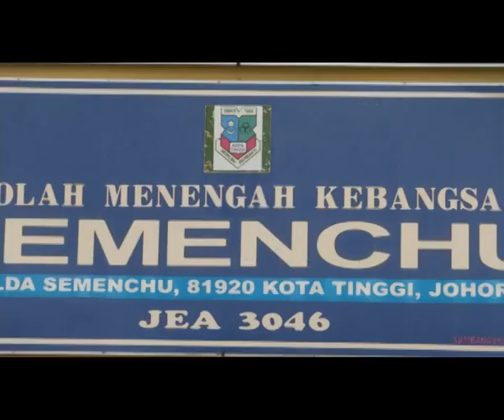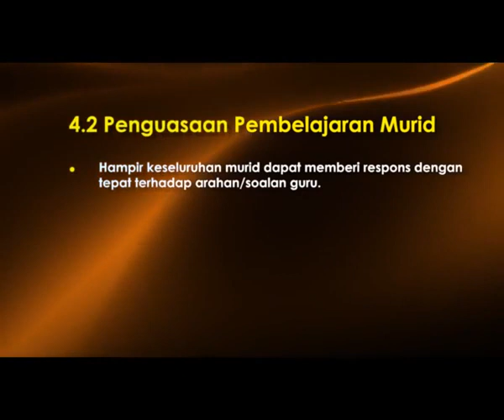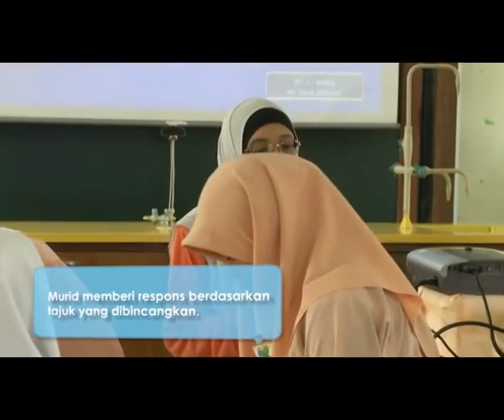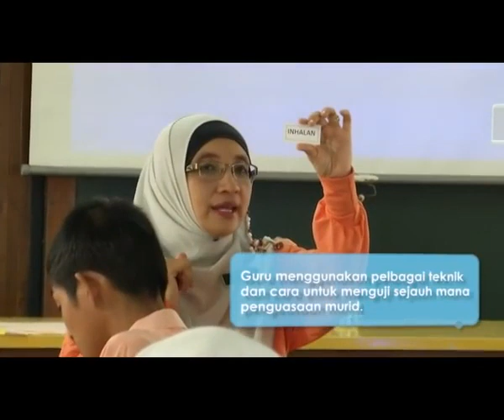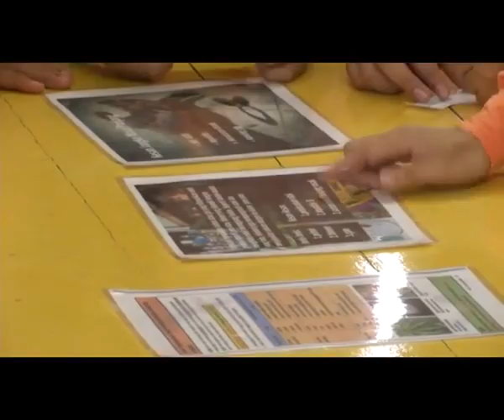e GURU SAINS Ting 4 Kesan Penyalahgunaan Dadah dan Kesannya Bahagian 2